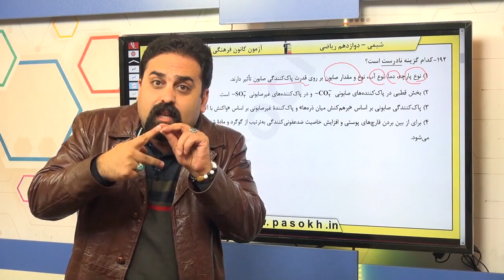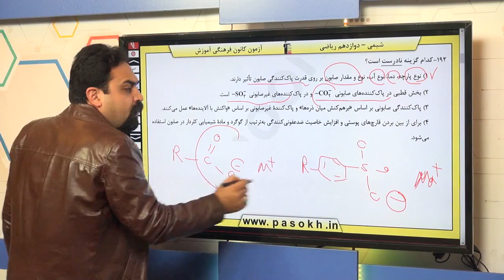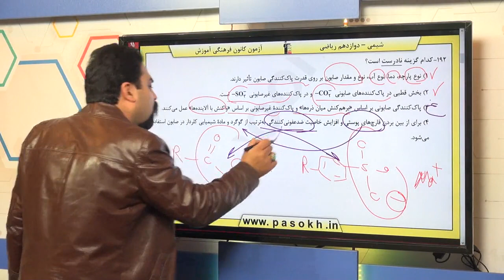پایه دوازدهم رياضي شيمي 3 مولکول ها در خدمت تندرستي سوال 192 درصد پاسخگویی 50